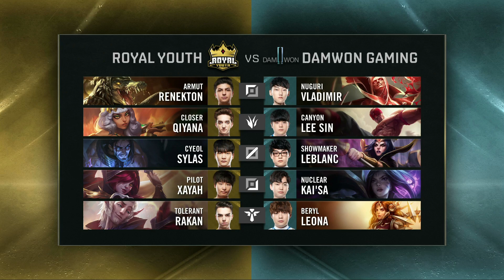RY vs DWG | Play in stage day2 H/L 10.03 | 2019 Worlds Championship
경기 및 라이브 VOD는 아래 링크에서 확인하세요.